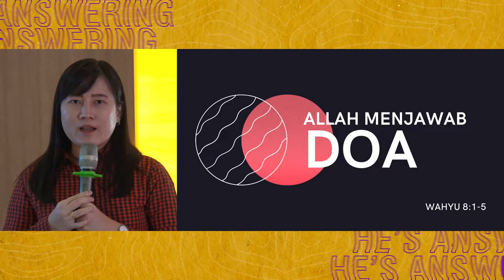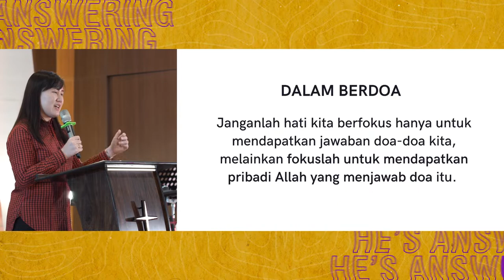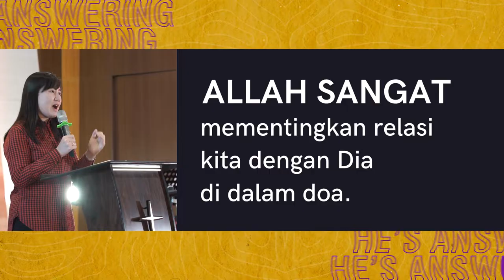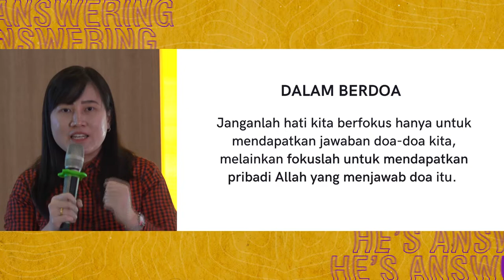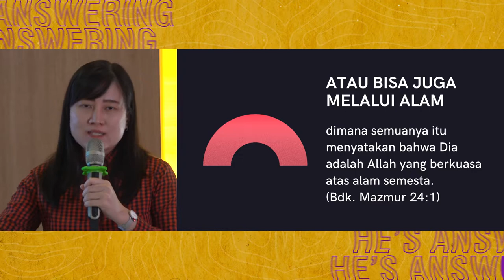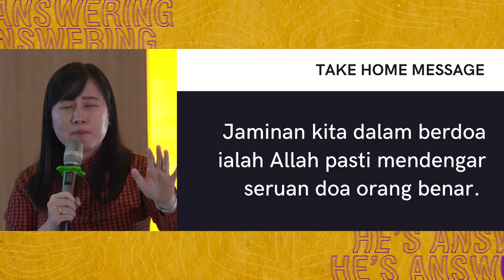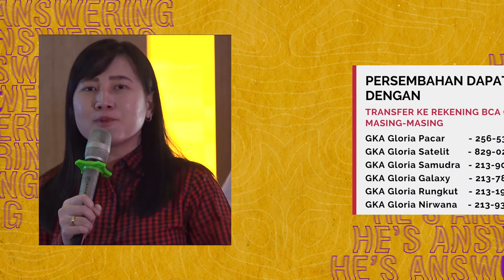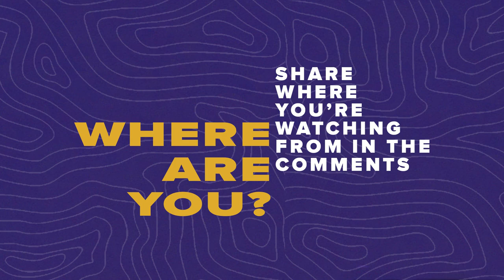FS & SS - Online Service 10.00 AM | 19-Apr-2020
"Allah Menjawab Doamu" | Wahyu 8:1-5